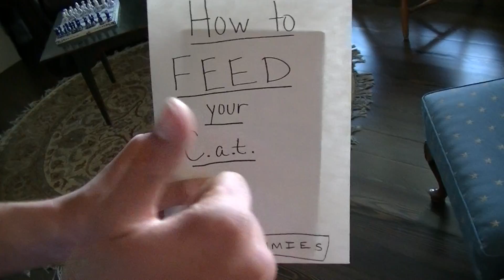Work Ethic PSA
AP Literature and Composition final project - Public Service Announcement on Work Ethic - loosely based off of Earth Abides.